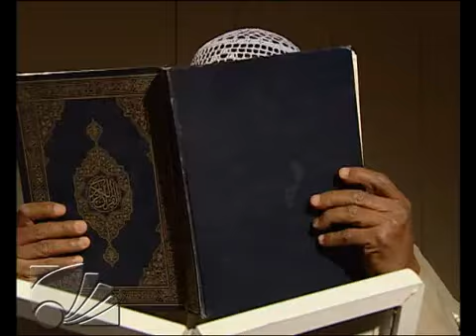مسلسل عمر الشقا : الحلقة 26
لا تنسى الإشتراك لكل جديد الحلقة السادسة والعشرون من مسلسل عمر الشقا تروي قصة  بو عادل، رجل الأعمال الثري الذي تزوج من سكرتيرته العربية في لحظة طيش، لكنه يتخلى عنها بعد ولادتها لطفلته. فتقوم بتركها عند والدها لتهاجر، فيستعين بسائقه "ناجي" وزوجته لرعاية الطفلة على أن يتكفل بكافة المصاريف، حيث تكبر الطفلة "أسرار" في كنف السائق ناجي وسلمى وتنشأ طفلة مدللة في أجواء من الحب والدلال. ويركز المسلسل على عاداتنا الأصيلة وأخلاقياتنا التي نشأنا عليها.

مسلسل عمر الشقا- الحلقة 26 كاملة
Omr al sheqa- Episode 26